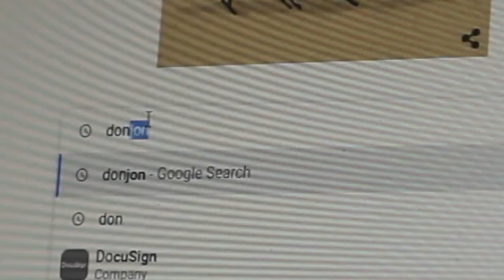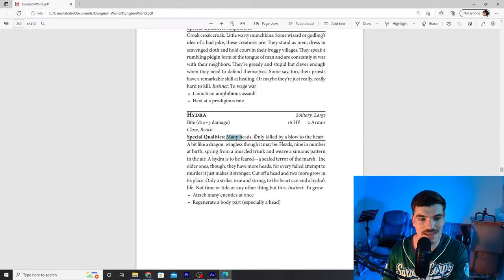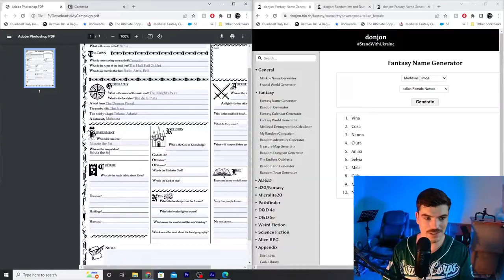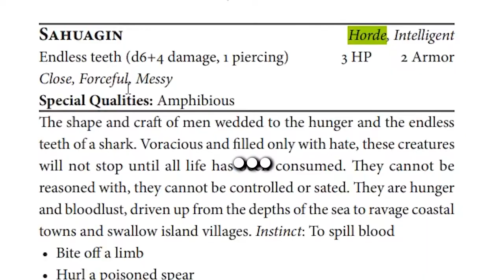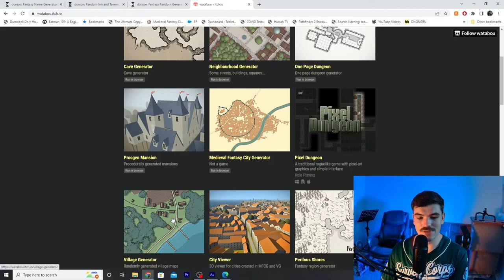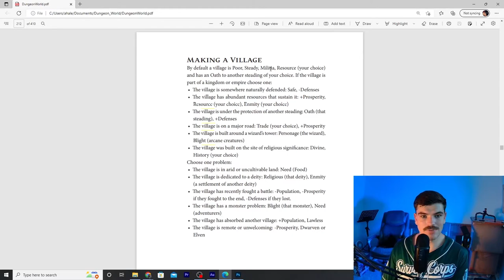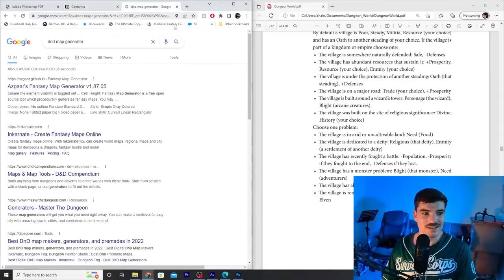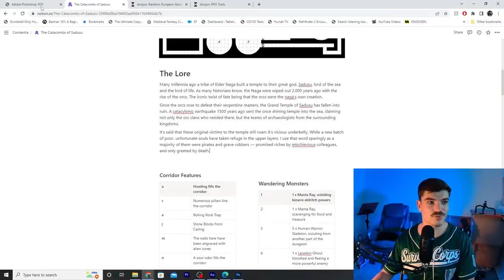Can you build a GOOD Campaign Setting in ONE Hour?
It's 2022 baby, everyone's lazy. And sometimes you agree to DM a game of DnD, Pathfinder 2e, or Dungeon World for your friends and COMPLETELY forget to do any sort of prep until the hour before. And there's no way you can LEARN a setting in that time.  Which means you're gonna have to homebrew.

But, can you even build a campaign setting in one hour? Let alone a GOOD campaign setting.

I put myself under WAY too much unnecessary stress to find out.